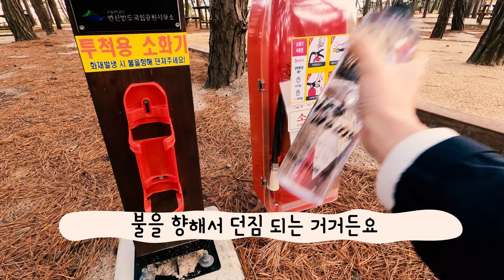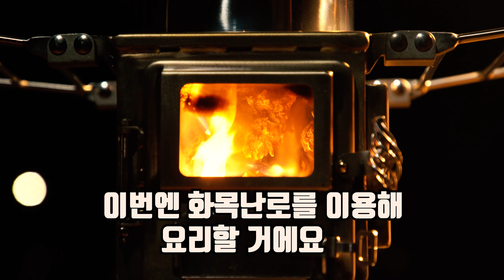바다뷰 기가 맥힌 캠핑｜여름에 기가 맥힌 변산반도 고사포야영장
Thumb K의 힐링캠핑 1편 - 변산반도국립공원 고사포 야영장

국립공원에서 즐기는 아웃도어 라이프!

캠핑 유튜버 Thumb K와 국립공원이 만났습니다.

이번엔 변산반도국립공원 고사포 야영장에서 1박 2일 캠핑을 했습니다.

캠핑하는 와중에 역대급 강풍을 만났다고 하는데.

고사포야영장 요금
이용요금 19,000원 (1박)
전기요금 4,000원 (1박)
합계 23,000원

※ 예약은 국립공원 예약통합시스템에서 가능합니다.